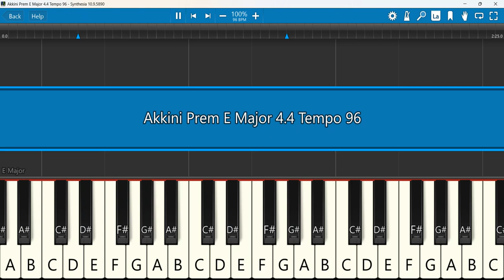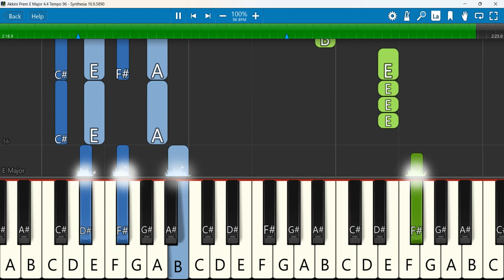Akkini Maegam Pondra Keyboard Notes E Major 4/4 Tempo 96 | அக்கினி | மேகம் போண்ட்ற | Premji Ebenezer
Akkini Maegam Pondra Keyboard Notes E Major 4/4 Tempo 96 | Premji Ebenezer
Keyboard Notes